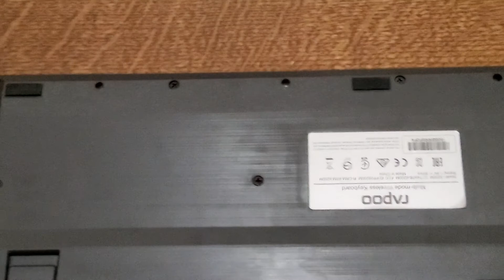small keypad that is foldable vs big keyboard that is not foldable.